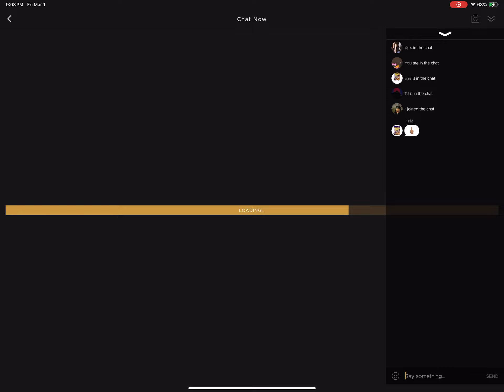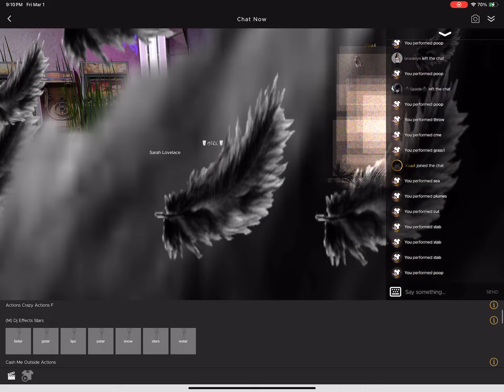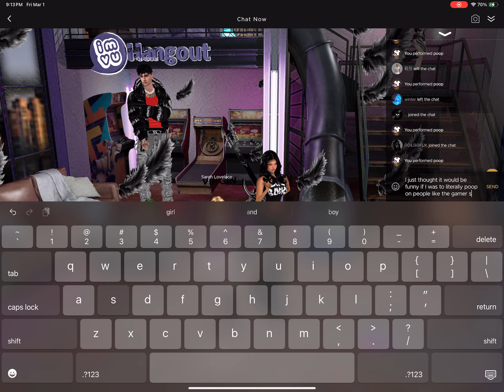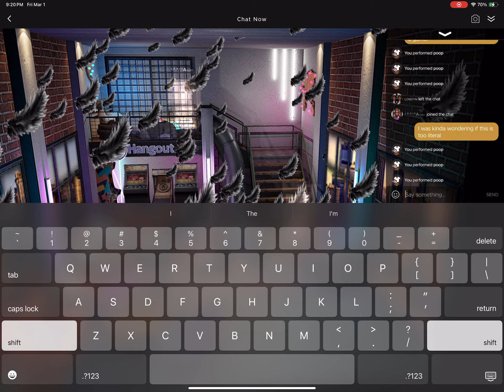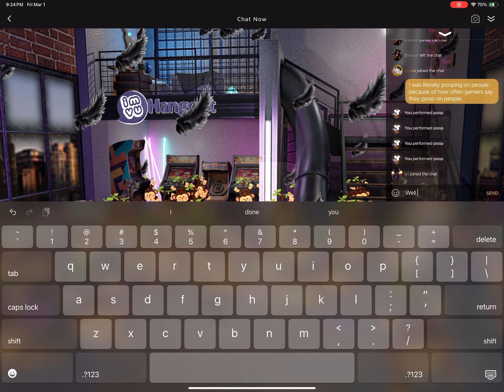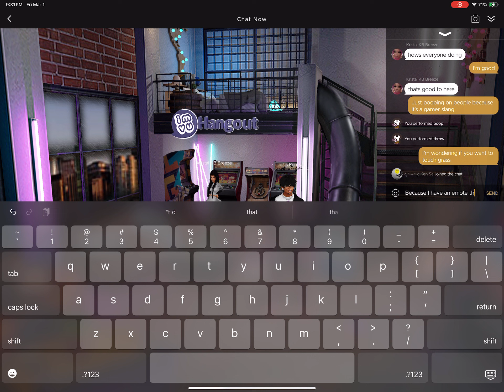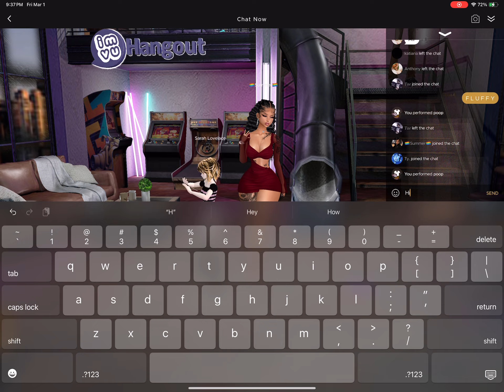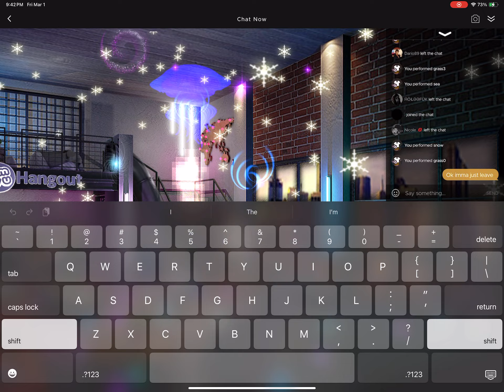Shitpost status (NOT FOR KIDS)